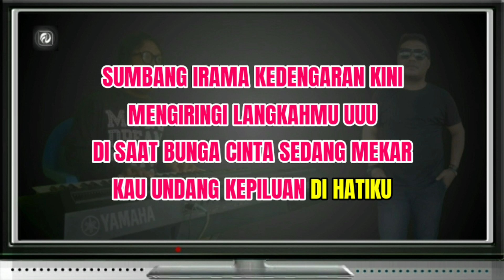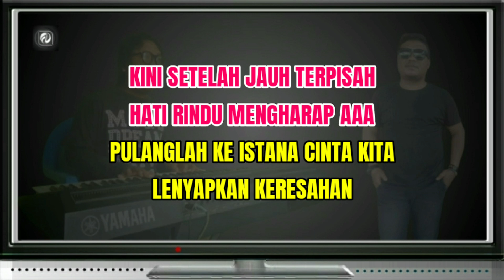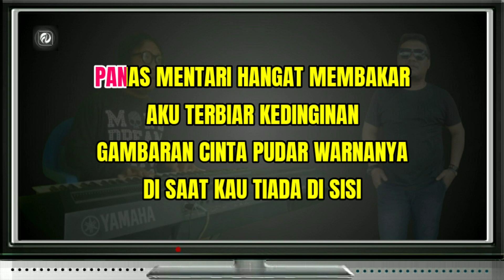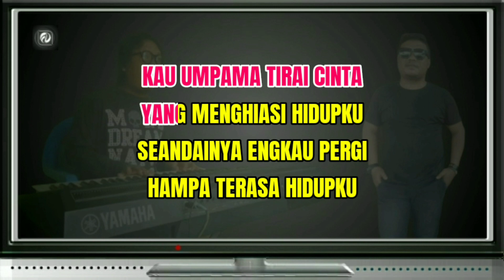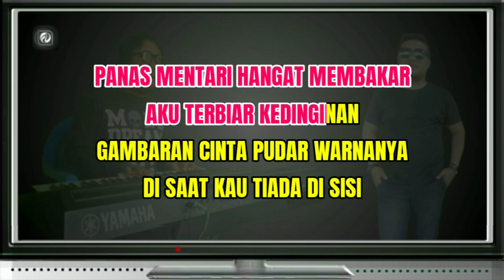GAMBARAN CINTA KARAOKE Inka Cristie | Versi Keyboard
Title - Gambaran Cinta
Artis - Inka Cristie
Ciptaan - Saari Amri, Nanne, Adit OB
Versi - Karaoke Musik Keyboard Fadlan Deluma

LIRIK LAGU

Sumbang irama kedengaran kini
Mengiringi langkahmu
U-uu
Di saat bunga cinta sedang mekar
Kau undang kepiluan di hatiku

Kini setelah jauh terpisah
Hati rindu mengharap
A-ah
Pulanglah ke istana cinta kita
Lenyapkan keresahan
Yang menyelubung jiwa
Karenamu
Kekasihku

Kau umpama tirai cinta
Yang menghiasi hidupku
Seandainya engkau pergi
Hampa terasa hidupku
Hidup bagai pelayaran
Yang memerlukan haluan
Hanyut bahtera
Tanpa nahkodanya

Panas mentari hangat membakar
Aku terbiar kedinginan
Gambaran cinta pudar warnanya
Di saat kau tiada di sisi
Kini tinggal gambaran
Kedukaan
tags;

amin